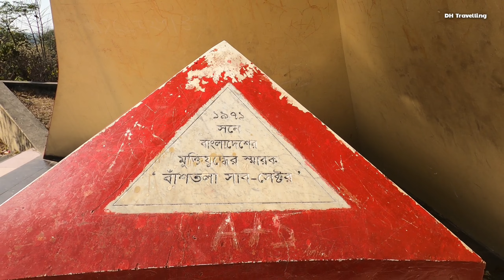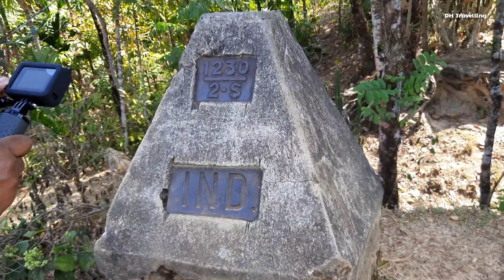বাঁশতলা সিলেটে নতুন পর্যটন কেন্দ্র | Bashtola Sunamganj | Sylhet Tour | sunamganj tourists place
বাঁশতলা সুনামগঞ্জ সিলেটে নতুন পর্যটন কেন্দ্র | Bashtola Sunamganj | Sylhet Tour | sunamganj tourists place visit. sylhet travel vlog.

সুনামগঞ্জ জেলার দোয়ারাবাজার উপজেলায় অবস্তিত
 বাঁশতলা। মেঘালয় ভারত সিমান্ত এলাকার খুব সুন্দর এক উপজেলা।।।

কম খরচে সিলেট ভ্রমনে যে কোন গাড়ি সেবা
(((লেগুনা, সি এন জি, মাইক্রো বাস)))
My Gears ➤ ✔️ Camera- GoPro Hero 8
             SUMSUNG M21  ▬▬▬▬▬▬▬▬▬▬▬▬▬▬▬▬▬▬